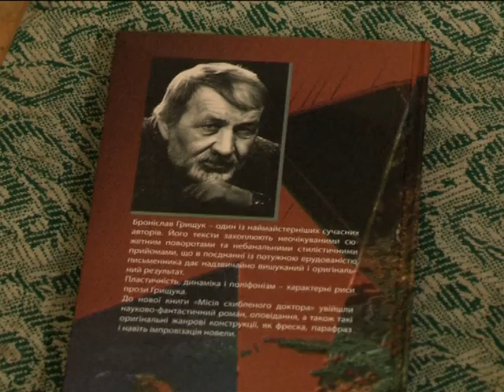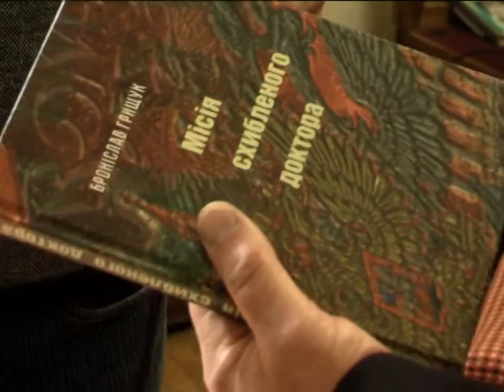Презентація нової книги Броніслава Грищука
Ім’я подільського письменника добре відоме не лише літературним критикам і колегам, а й широкому колу читачів. За довге творче життя Броніслав Антонович написав тисячі сторінок поезії та прози.